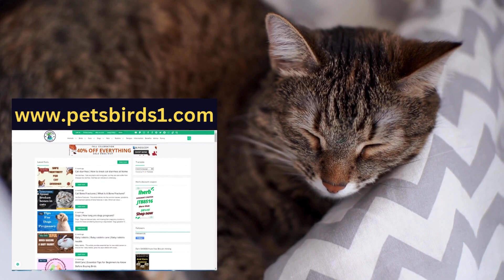How do you know if a cat is dying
Cat breeders can predict the time of their cat's death by observing common signs before death, These signs may indicate illness, loss of appetite, weakness, low body temperature, changes in the cat's appearance, hiding, and social behavior.

Veterinarians should be consulted as these signs may indicate other health problems, such as cancer, urinary tract disease, and diabetes, Cat death can be caused by various factors, including aging, shock, poisoning, urinary tract obstruction, heart disease, cardiomyopathy, or heartworm.

To comfort your cat nearing death, seek help from a veterinarian, provide comfort, and decide if euthanasia is appropriate